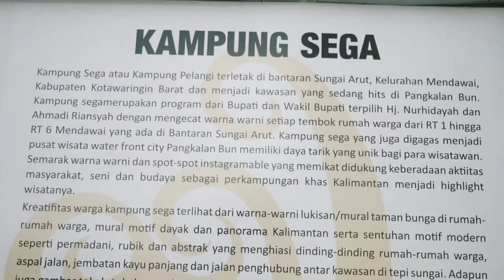Kampung Sega Pangkalan Bun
Menyempatkan waktu selagi pulang kampung.